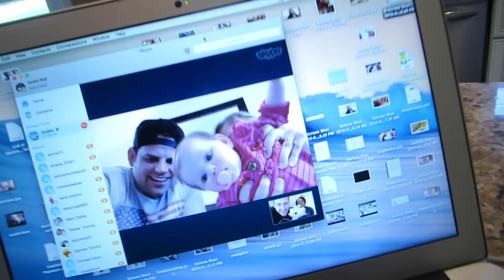WHAT ARE YOU DOING?!